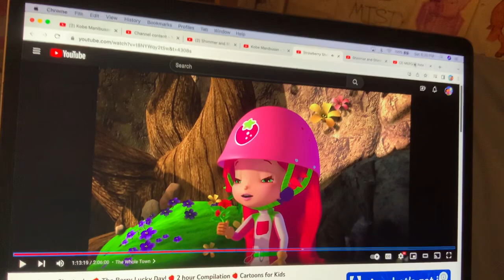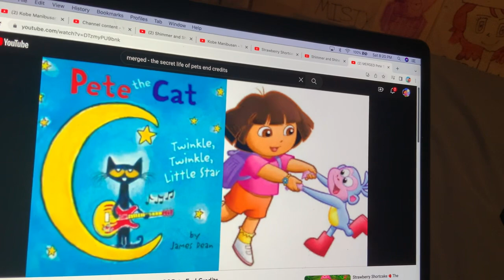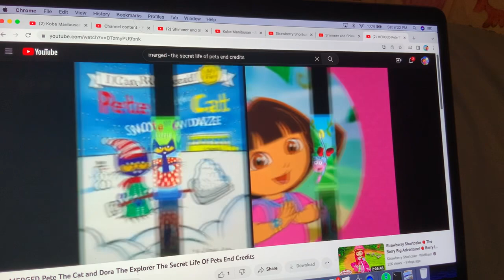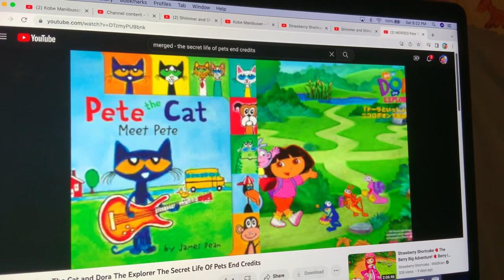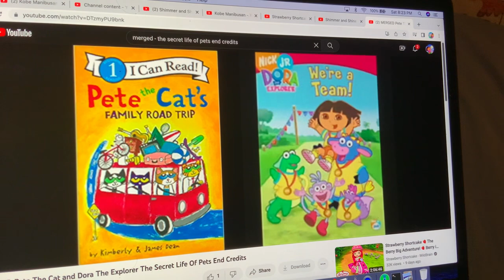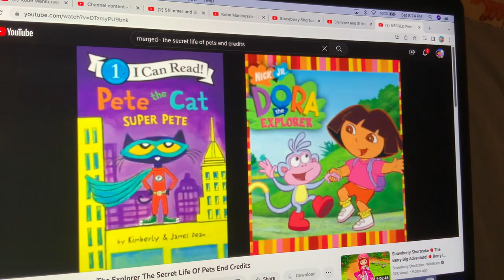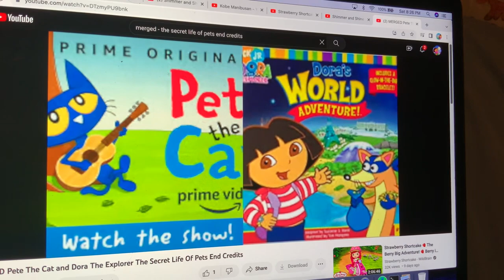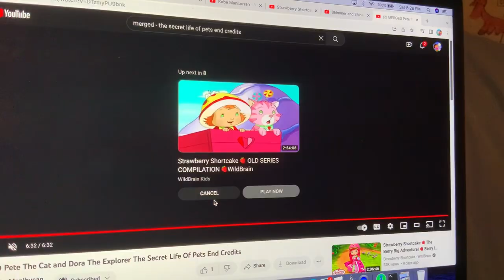MERGED - Pete The Cat and Dora The Explorer The Secret Life Of Pets End Credits (2016, 2021)